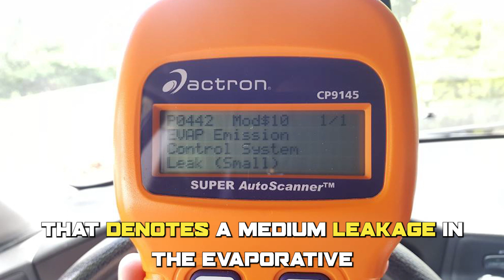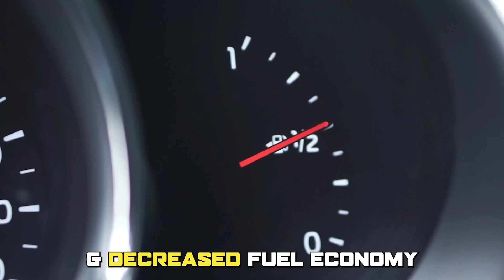P0442 ERROR CODE: MEANING, SYMPTOMS, CAUSES and SOLUTIONS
P0442 ERROR CODE: MEANING, SYMPTOMS, CAUSES and SOLUTIONS (Evaporative Emission Control System Leak Detected). In this video, we will discuss how to fix P0442 error code and the common causes.

The P0442 is a Diagnostic Trouble Code (DTC) that denotes a medium leakage in the Evaporative Emission System detected. The evaporative emission system prevents fuel vapor from escaping into the atmosphere. I. For instance, underground water pipes prevent water from pouring into the ground. The EVAP also does the same, and if the Powertrain Control Module denotes a leak that is not small or large, it records it as P0442.

The P0442 code is not a serious problem for the car, though it may cause more damage if not fixed. Additionally, driving a vehicle with this code increases environmental pollution due to fuel emissions.